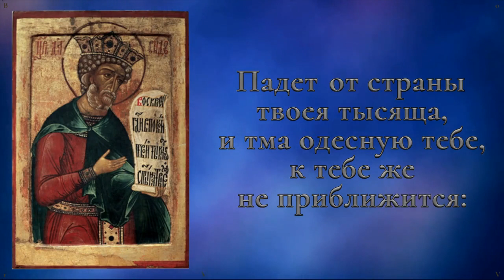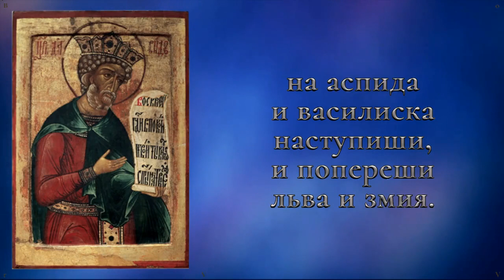Псалом 90 (Давид)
Живы́й в по́мощи Вы́шняго (Пс. 90, Давид) Хор Московского Сретенского монастыря.
Assurance of God's Protection. (Psalm 90 of David). Choir of the Moscow Sretensky Monastery.

Вольный перевод:

Коль в помощи ты Вышнего живешь,
под Божий кров небесный попадешь.

Коль молвишь Господу: – "Мой Бог – моя защита и приют; я уповаю на Тебя", –

то волею Его сеть искусителя минуешь
и слов мятежных не узнаешь:

своим плечем тебя Он заслонит,
а под Его крылом надежно будешь скрыт.

Тебя же истины Его вооружат: –
От страха в ночи, и днем от полета стрелы,

от действий, во мраке явленных,
напастей и снов полуденных.

И тысяча возле тебя,
и десять тысяч справа падет: –

увидев смерть неверных,
свой взор не отведешь.

Коль выбрал Вышнего прибежищем своим,
сказав: "Господь, мое Ты – упованье",

то избежишь невзгод;
селенье, где – живешь, минует разоренье:

Знай, Ангелам Своим Он поручил тебя, –
на всех твоих путях Они хранят тебя:

поднимут на руки тебя,
о камень никогда ногою не споткнешся ;

аспи́да и васи́лиска повергнешь,
льва и змея победишь.

Ко Мне он приник, – Я возвышу,
избавлю его, – ведь имя Мое он познал.

Позовет он Меня, –  Я отвечу ему, с ним
Я буду в скорбях, Я избавлю, прославлю его:

годами долгой жизни наделю его
и дам ему спасение Мое.